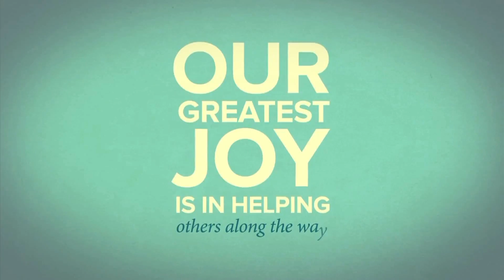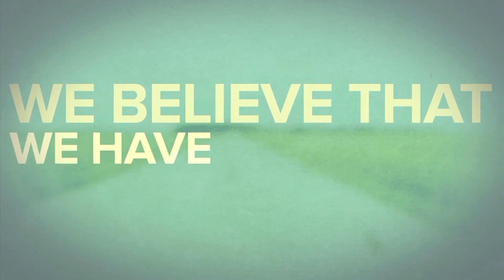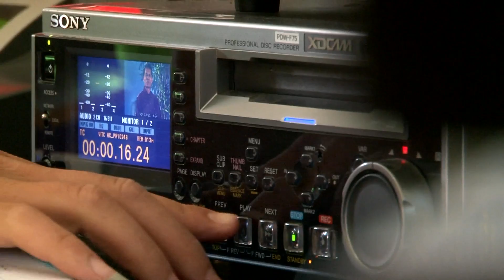Dynamic Living | June 29, 2015 | From Bad to Worse to Good